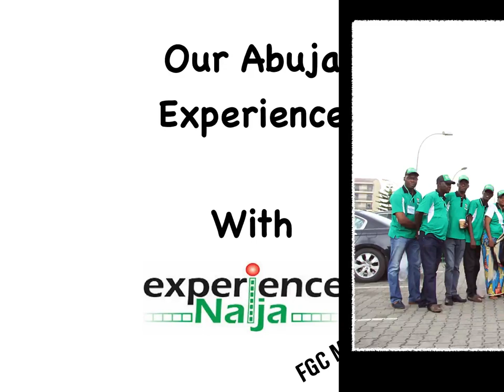FGC MINNA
Class of 85. Federal Government College Minna Bi Annual Meeting on June 21 to 23 2018 in Abuja